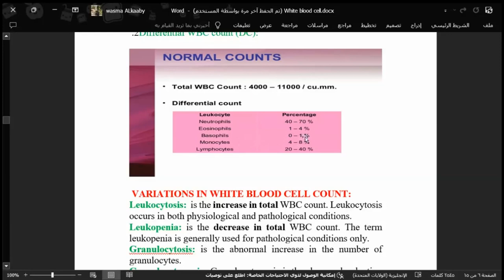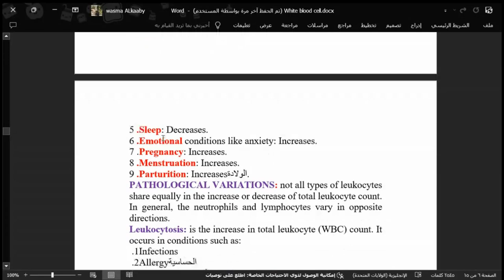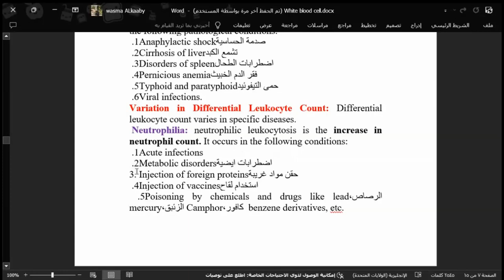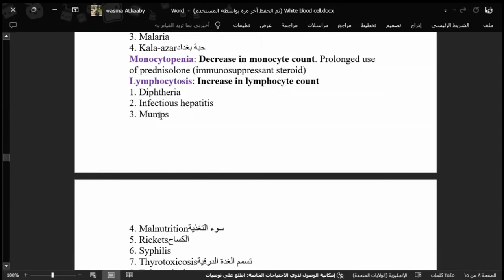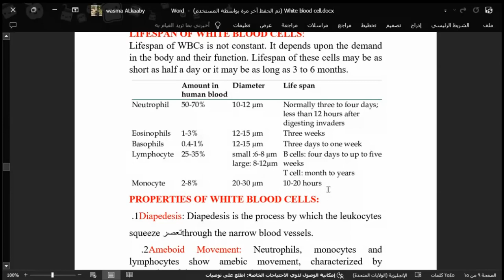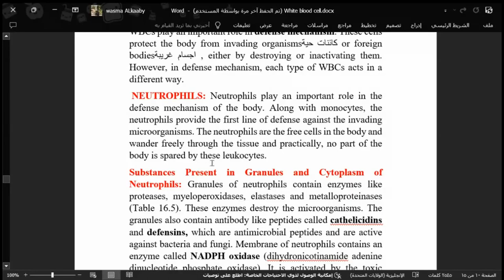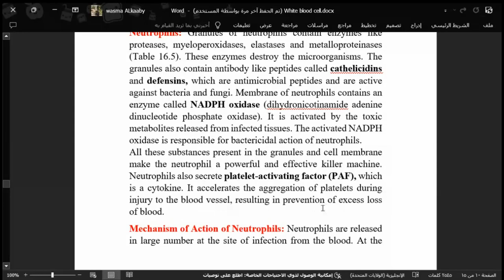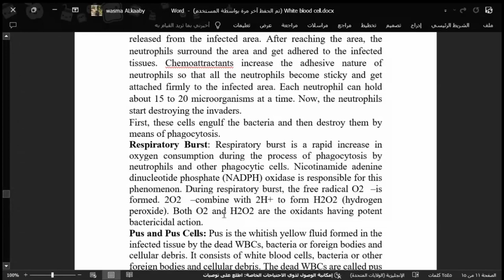Unit 2 - blood and body fluids - lecture 7 - part 2 - white blood cells